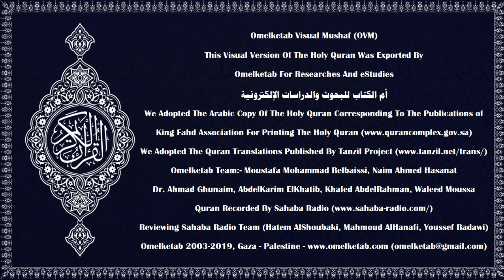94 开拓章 سورة الشرح Chinese Traditional 中文 繁體 Muhammad Ma Jian 马健 Radwan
94-开拓章-سورة الشرح-Chinese-Traditional-中文 繁體-Muhammad Ma Jian 马健-Radwan... [難道我沒有為你而開拓你的胸襟嗎？(1)我卸下了你的重任(2)即使你的背擔負過重的，(3)而提高了你的聲望，(4)與艱難相伴的，確是容易，(5)與艱難相伴的，確是容易，(6)當你的事務完畢時，(7)你應當勤勞，你應當向你的主懇求。(8)]

Surah Name:- 94-开拓章-سورة الشرح-AshSharh[The Relief]